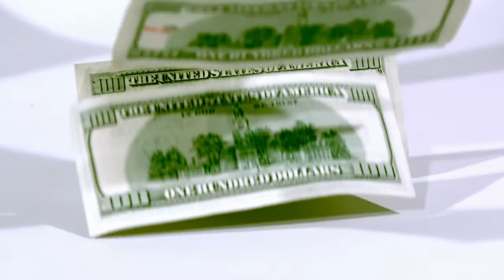Wealth Affirmations - Money affirmations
and discover your hidden abilities.